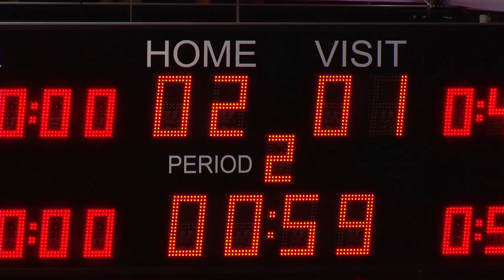Topsportgala Tilburg 2017 - Brabants dagblad sportploeg